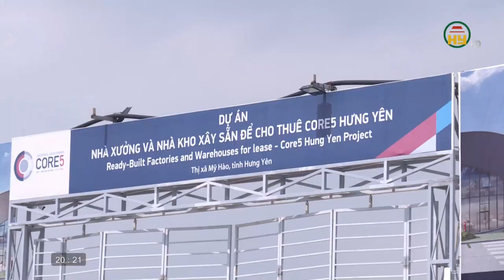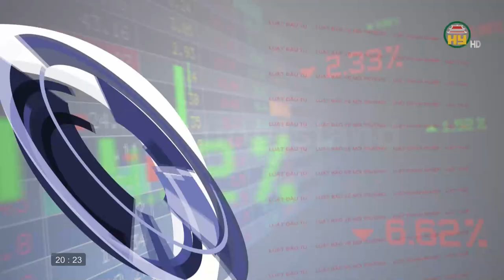Cộng đồng Doanh nghiệp Hưng Yên vượt khó, giữ ổn định sản xuất